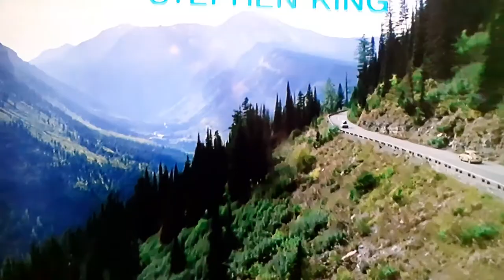The shining intro scene (1/10)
CREDITS:
TM & c Warner bros. (1980)
cast: Jack Nicholson, Shelly Duvall, Danny Lloyd
Director: Stanley Kubrick
Producers: Robert Fryer, Jan Harlan, Mary Lea Johnson, Stanley Kubrick, Martin Richards
Screenwriters: Stephen King, Stanley Kubrick, Diane Johnson